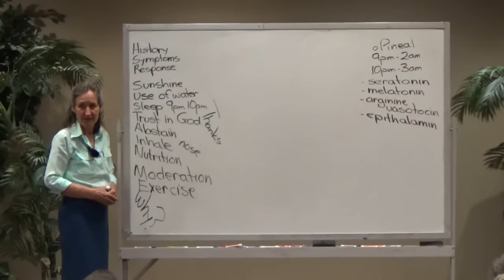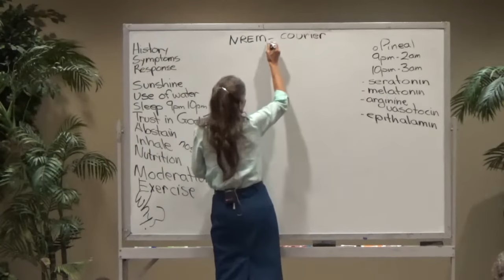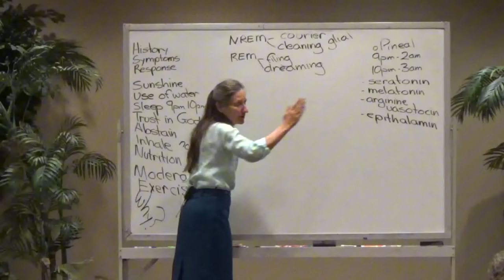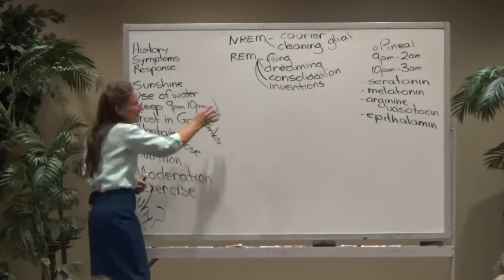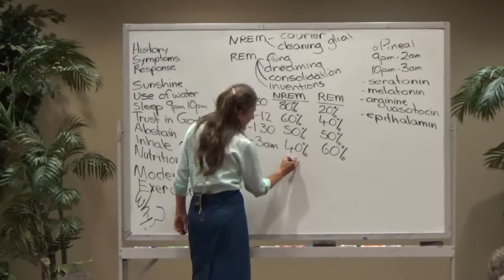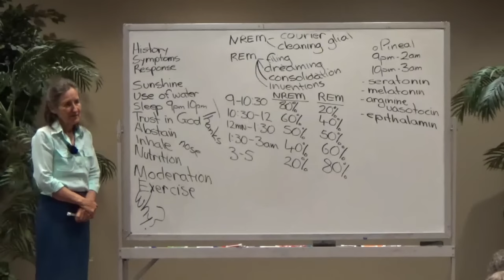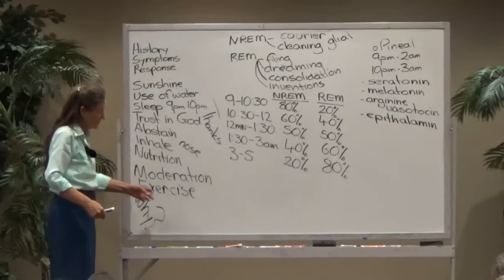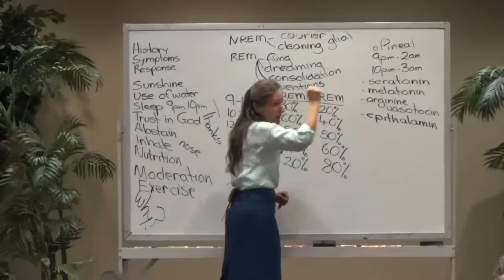😱 SHOCKING: Sleep Your Way to a Sharper Brain! Barbara O'Neill's Alzheimer's Breakthrough 🧠✨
Barbara O'Neill, a renowned health educator and naturopath, unveils her latest insights into how you can enhance your brain health through the power of sleep. Alzheimer's disease and other cognitive disorders are becoming increasingly prevalent, but Barbara O'Neill offers a promising breakthrough that can help you protect your brain and sharpen your mind, all while you sleep. 💤✨

Sleep is often underestimated, yet it is one of the most crucial factors in maintaining a healthy brain. During deep sleep, your brain engages in critical processes such as memory consolidation, toxin removal, and cell repair. Barbara O'Neill dives deep into the science of sleep, explaining how each stage of sleep contributes to brain health and how poor sleep habits can lead to cognitive decline, memory loss, and an increased risk of Alzheimer's disease.

Alzheimer's disease is one of the most feared neurodegenerative diseases, affecting millions worldwide. Barbara O'Neill explores the compelling connection between sleep and Alzheimer's, highlighting recent research that suggests a strong link between disrupted sleep patterns and the development of this condition. She explains how inadequate sleep can lead to the buildup of amyloid plaques in the brain, a hallmark of Alzheimer’s, and what you can do to prevent it.

Barbara O'Neill doesn’t just stop at explaining the importance of sleep; she offers practical tips to help you achieve the best quality sleep possible. From creating a sleep-conducive environment to managing stress and following a healthy evening routine, Barbara provides actionable advice that can make a significant difference in your cognitive health. She also discusses the impact of diet, exercise, and natural remedies that can enhance sleep quality, ensuring that your brain gets the rest it needs to function optimally.

Barbara O'Neill’s Alzheimer’s breakthrough is a testament to the power of sleep and its ability to transform your brain health. By following her expert advice, you can improve your sleep quality, sharpen your mind, and reduce your risk of cognitive decline. Whether you're concerned about Alzheimer’s disease or simply want to optimize your brain function, this video is a must-watch. Barbara O'Neill’s insights are accessible, practical, and backed by science, making it easy for you to take control of your brain health and enjoy a sharper, more focused mind.